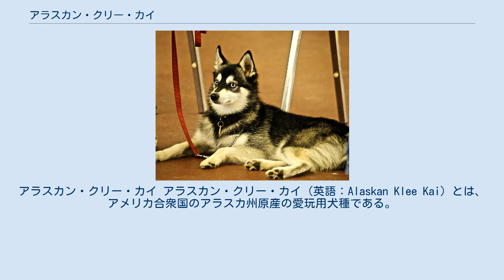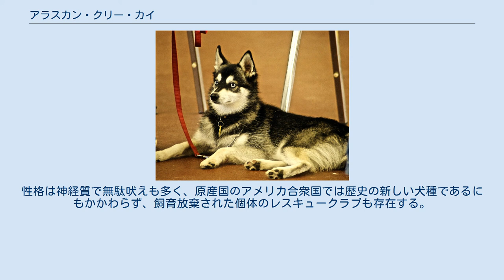アラスカン・クリー・カイ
アラスカン・クリー・カイ アラスカン・クリー・カイ（英語：Alaskan Klee Kai）とは、アメリカ合衆国のアラスカ州原産の愛玩用犬種である。
「クリー・カイ」とはイヌイット語で「小さな犬」を表す言葉で、この犬種がもともと北方のそり引き用犬種を改良して小型化したことを表している。
旧称はクリー・カイ・オブ・アラスカ（英：Klee Kai of Alaska）。
 アラスカン・マラミュートの小型版犬種を作る目的で作り出された。
1970年に作出が開始され、犬質強化のためにまずアラスカン・マラミュートとシベリアン・ハスキーを交配させた。
これによって生まれたハーフ犬をスキッパーキやアメリカン・エスキモー・ドッグと交配させて小型化し、1988年に完成した。
なお、似たような作出過程を持つ犬種には同国原産のミニチュア・シベリアン・ハスキーがいるが、これはアラスカン・マラミュートの血が入っていない、別の犬種である。
 クリー・カイの犬種クラブは1995年に設立し、現在はほとんどがアメリカ国内で飼育されている。
小さな体のため、アパートやマンションに住んでいる人にも飼育されている。
 姿は北方のそり引き犬の姿をとどめている。
厚いショートコートは防寒性があり、毛色はホワイトを地にグレーやレット、ブラックなどのマスクやマーキングが入る。
三角の立ち耳、ふさふさした垂れ尾を持つ。
スキッパーキの血も引いているため狩猟にも長けていて、ウサギやネズミ、ヘビを狩る事も出来る。
サイズ階級はスタンダード、ミニチュア、トイの3つがあり、スタンダードは体高38～43cm、ミニチュアは体高33～37cm、トイは体高32cm以下で、いずれも小型犬サイズである。
性格は神経質で無駄吠えも多く、原産国のアメリカ合衆国では歴史の新しい犬種であるにもかかわらず、飼育放棄された個体のレスキュークラブも存在する。